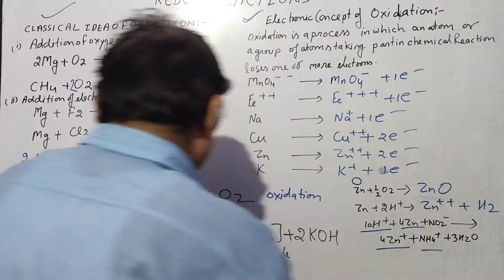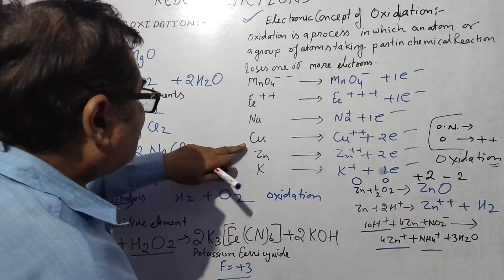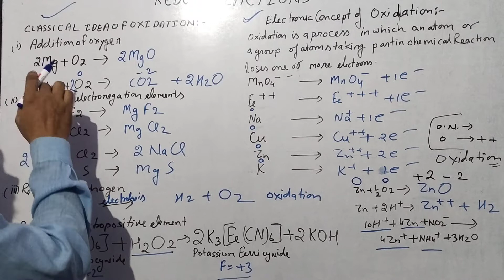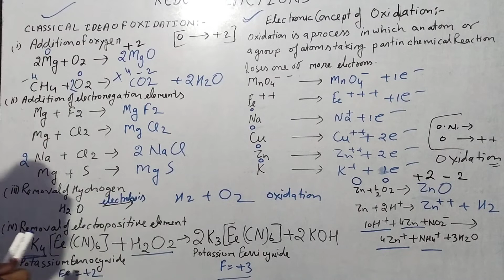chemistry PART-3#for IIT-JEE/NEET#REDOX REACTIONS#OXIDATION#